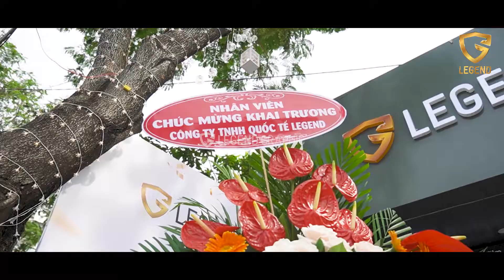Khai Trương Legend Graphic & Trải Nghiệm Máy In Mimaki UJV55-320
hai Trương Legend Graphic & Trải Nghiệm Máy In Mimaki UJV55-320
[For English version please see below!]
Máy in phun UV khổ lớn 3,2 m LED-UV UJV55-320, mang lại hiệu suất cao và đem đến trải nghiệm hoàn toàn mới của Legend Graphic

_ Thông số kỹ thuật:
Với mực trắng làm tăng giá trị cho bản in, sự kết hợp giữa mực trắng và mực màu làm tăng thêm giá trị cho bản in phương tiện trong suốt.
Mực có thể xử lý được bằng tia UV tạo thành màng mực dày hơn so với các loại mực khác, làm giảm sự truyền ánh sáng qua vùng màu, ngay cả với biển báo có đèn nền, cho phép hoàn thiện với màu sắc sống động. Hơn nữa, mực trắng còn cho phép in ba lớp với màu + trắng + màu. Tính năng này đảm bảo tái tạo màu sắc đẹp cho các biển báo ngược sáng vào bất kỳ thời điểm nào trong ngày và đêm.

Đèn LED tích hợp cho phép người vận hành kiểm tra chất lượng in đối với biển báo có đèn nền trong quá trình in, được lắp vào mặt trước của máy. Người vận hành có thể kiểm tra chất lượng in ấn trong các điều kiện gần như giống như được sử dụng cho bảng hiệu có đèn nền.

_ Năng suất cao được thúc đẩy bởi máy in LED-UV rộng 3,2 m
  + Model mới không yêu cầu sấy khô, cho phép xử lý và vận hành ngay sau khi in, do đó giảm tổng thời gian vận hành.
  + Tốc độ in cao 60m2 / h đạt được trên chất liệu banner ở chế độ tốc độ cao (300 × 600 dpi, 4 pass).
  + Chiều rộng 3.2 m cho phép khả năng in hai cuộn.

Giải pháp cho hoạt động in ấn không bị gián đoạn
Bộ phận kiểm tra đầu phun (NCU) tự động phát hiện và làm sạch các đầu phun bị tắc. Hơn nữa, hệ thống phục hồi đầu phun (NRS) chỉ sử dụng các đầu phun tốt để thay thế, nếu các đầu phun bị tắc không được phục hồi sau khi làm sạch. Các chức năng này duy trì việc in liên tục và giảm thiểu việc in lãng phí do đầu phun bị lỗi.

_ Công nghệ kiểm soát chất lượng hình ảnh in vượt trội của Mimaki
  + Mimaki Fine Diffusion 1 (MFD1), một kỹ thuật phối màu đã được cấp bằng sáng chế, được tích hợp trong phần mềm Mimaki RIP RasterLink6.
  + Mimaki Advanced Pass System 4 (MAPS4) giảm hiện tượng in dải và không đều màu.
  + Kỹ thuật “điều khiển dạng sóng” đảm bảo độ chính xác của giọt mực khi hạ cánh.

► Địa chỉ: 12- 4 Đặng Thùy Trâm, Phường 13, Quận Bình Thạnh
3.2 m Wide UV Inkjet Printer Expands Your Business

The UJV55-320, 3.2 m-wide LED-UV inkjet printer, offers high cost performance and expands your business.

White ink adds value to prints
- The combination of white and color inks adds values to transparent media print.
- UV-curable inks form thicker ink films compared to other inks, which reduce light transmission through the colored area, even with backlit signage, enabling finishing with vivid coloring. Moreover, white ink also enables three-layer printing with color + white + color. This feature ensures a beautiful color reproduction for backlit signs at any time of day and night.

Built-in LED light allows an operator to check a quality of printing for backlit signage during printing operation
LED light is installed to the front side of the machine. An operator can check a quality of printing under almost the same conditions as being used for the backlit signage.

High productivity leveraged by the 3.2-m-wide LED-UV printer
- The new model does not require drying, allowing processing and operation immediately after printing, thereby reducing the total operation time.
- High printing speed of 60m2/h is achieved on banner material in a high-speed mode (300 × 600 dpi, 4 pass).
- The 3.2-m width allows twin roll print capability.

Solutions for uninterrupted printing operations
Nozzle check unit (NCU) automatically detects and cleans clogged nozzles. Moreover, the nozzle recovery system (NRS) uses only good nozzles as substitutes, if the clogged nozzles are not recovered after cleaning. These functions maintain constant printing and reduce waste printing due to defective nozzles.

Mimaki’s superior print-image quality control technology
- Mimaki Fine Diffusion 1 (MFD1), a patented dithering technique, is incorporated in the Mimaki RIP RasterLink6 software.
- Mimaki Advanced Pass System 4 (MAPS4) reduces banding and uneven color printing.
- The “waveform control” technique ensures ink droplet landing accuracy.

► Address: 12 - 14 Dang Thuy Tram street, Ward 13, Binh Thanh District